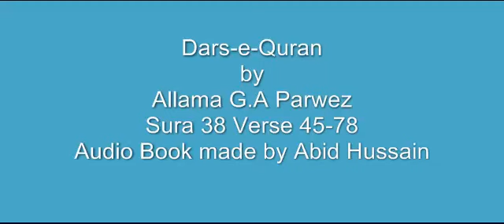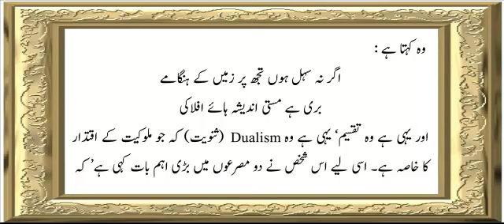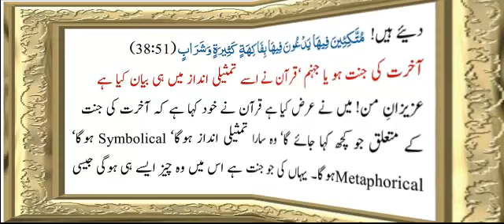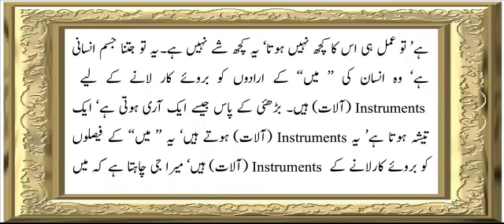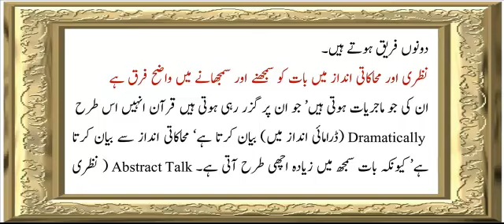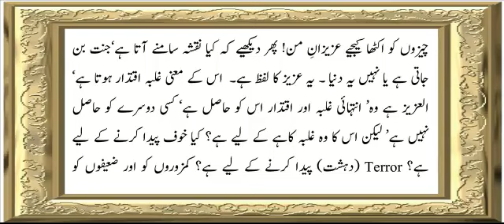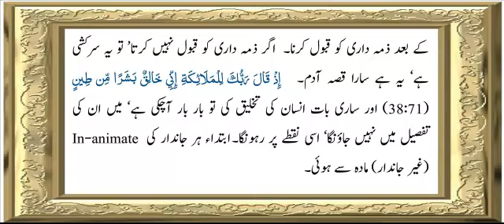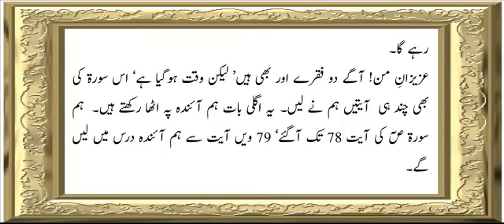Sura 38 Verse 45-78 ch 4